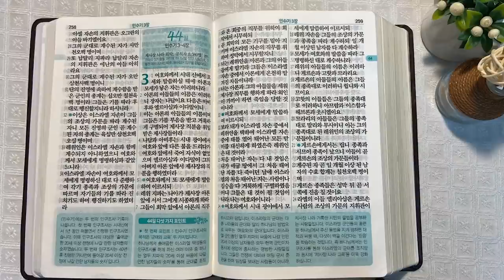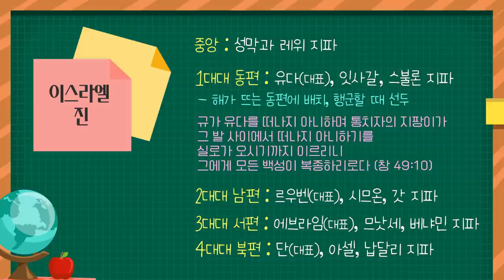시내산 캠프 19일 - 첫 번째 인구조사와 이스라엘 백성 | 통독성경 43일 | 민수기 1~2장 | 통박사 조병호의 1년1독 성경통독 | 성경지리와 역사를 통으로